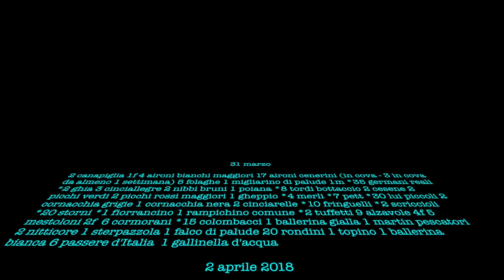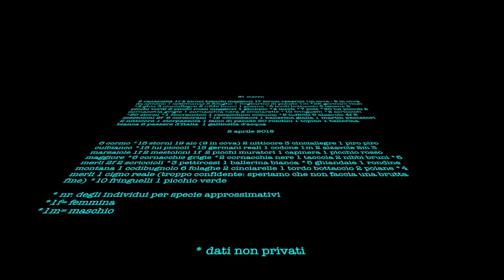laghetto di Gudo 2018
Liste osservazioni del 31 marzo 2018 e il 2 aprile 2018 a fine video
Questi dati sono disponibili a chi ne fosse interessato.